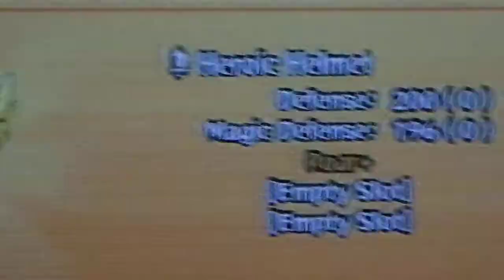Happy Wars Treasure Map Super Premium Item May 2013 (Xbox 360)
This is a video of me playing the "Treasure Map" minigame/daily event in the Xbox 360 game "Happy Wars" and getting a Super Premium item from it.